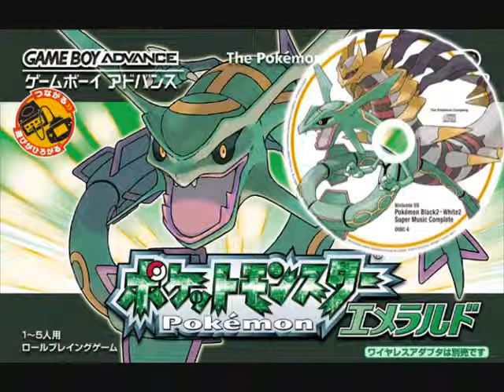Battle Dome (Official Soundtrack) Theme - Pokemon Emerald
Music Battle Dome (Official Soundtrack) Theme - Pokemon Emerald